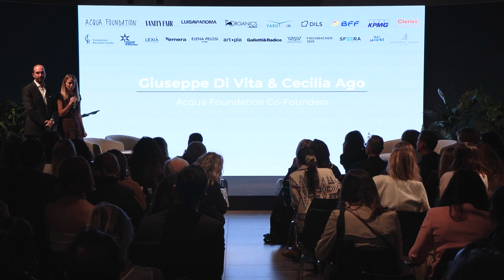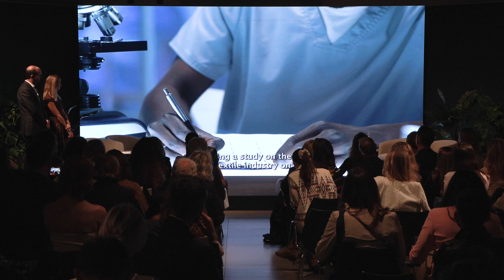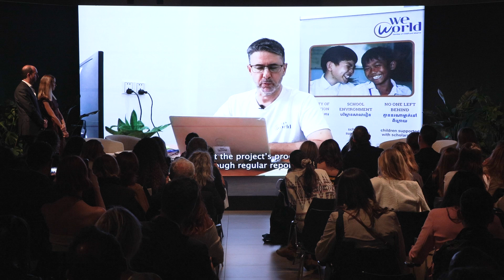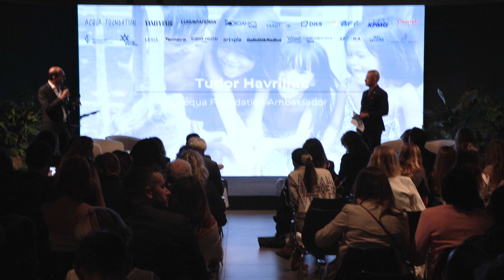Imaginarium 2024 | Clean Water in Cambodia | Acqua Foundation & WeWorld Charity Project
At Imaginarium 2024, Cecilia Ago and Giuseppe di Vita, Co-Founders of Acqua Foundation, alongside Tudor Havriliuc, Acqua Foundation Ambassador, discuss their impactful charity project in collaboration with WeWorld in Cambodia.

This project aims to provide clean water to children in schools and conduct a research study on the water pollution caused by garment factories. Learn how your support can make a difference in these communities and help bring about sustainable change through clean water and vital environmental research. 💧🌍

Want to learn more about the inspiring discussions, speakers, and projects from Imaginarium 2024? ✨